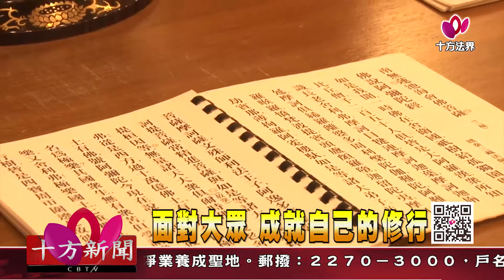十方法界》20190921面對大眾 成就自己的修行